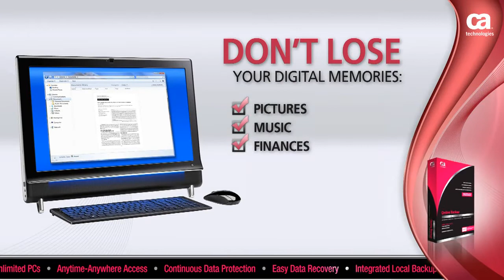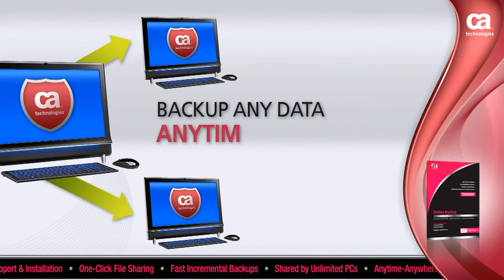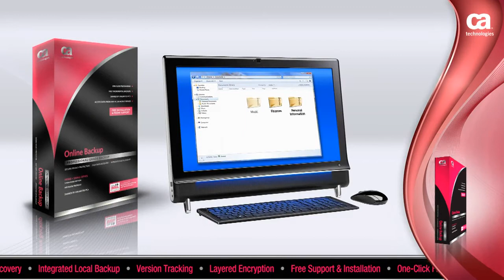CA Online Backup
About CA Online Backup